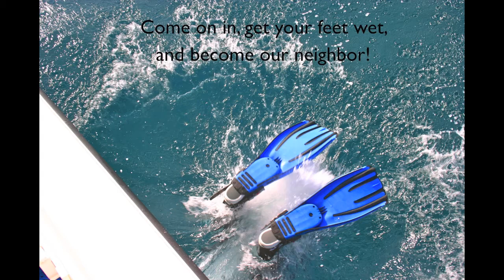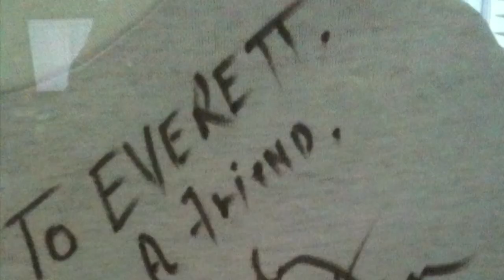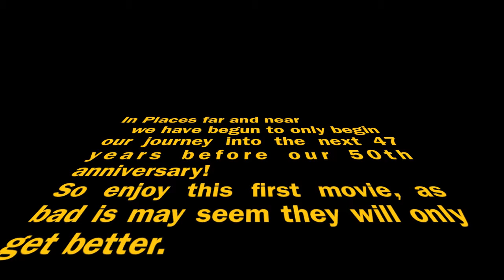Life is Grand in Key West, as you can see, make sure you watch in HD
My first movie made with iphone videos and imovie. Just experimenting one night. Bill Mack, Bahamas, artists, sunsets, cobia, fish stories, yellowtail, blackfin, Friends and family, events fishing and more.